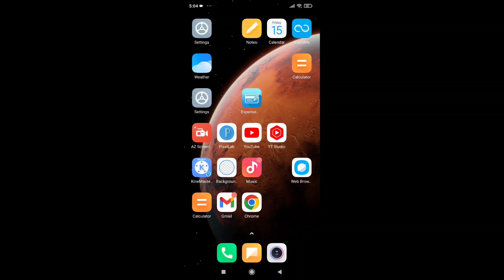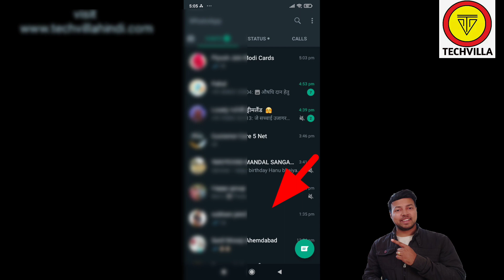How to hide Message Seen in Whatsapp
How to hide Message Seen in Whatsapp 😊 How to Hide Seen in WhatsApp